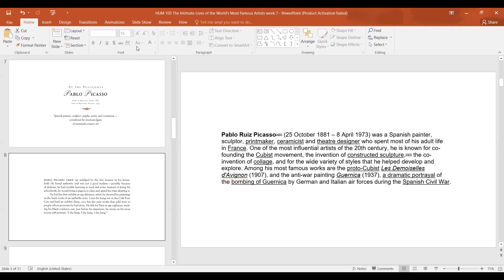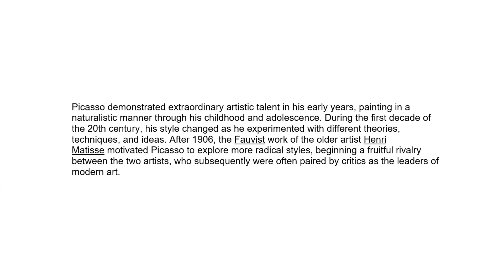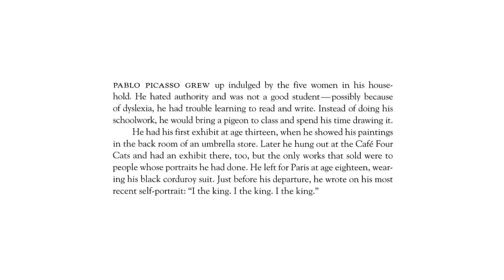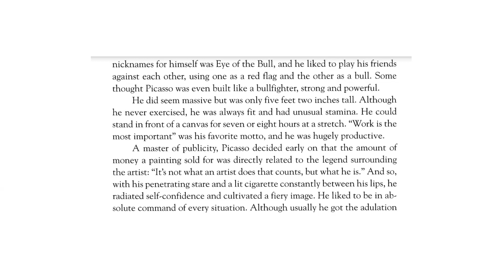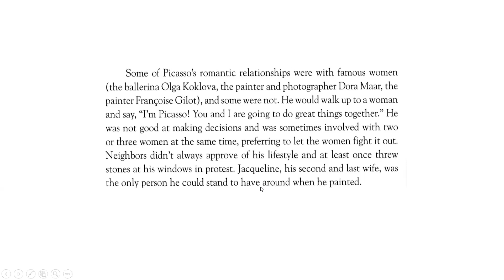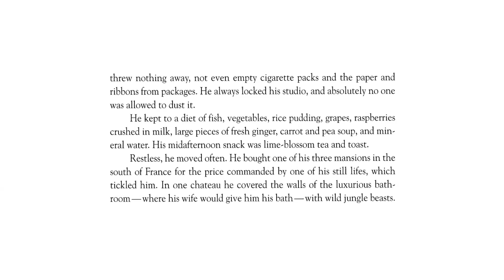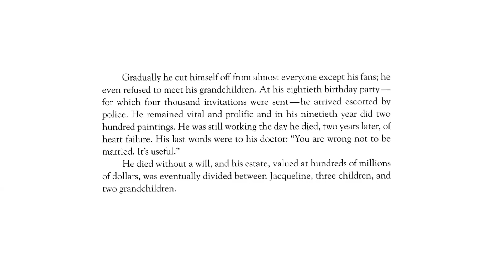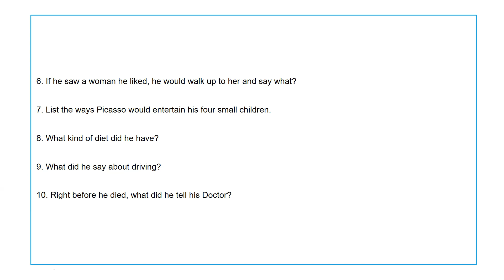HUM 105 The Intimate Lives of the World’s Most Famous Artists 05 15 23